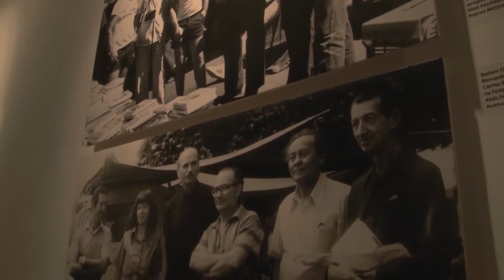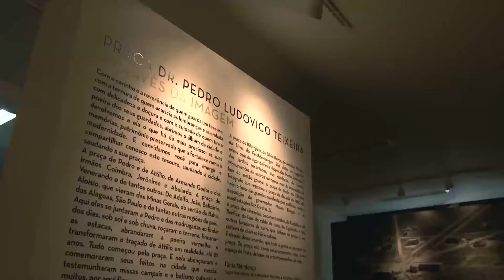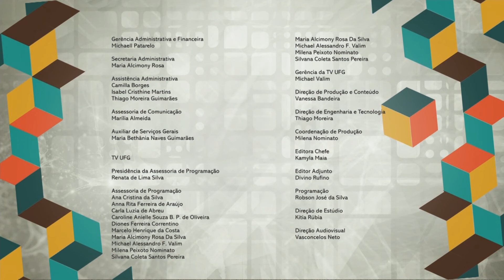Viver Ciência - Fotografia e memória - Completo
Viver Ciência - 5ª temporada / Data de exibição: 03/01/2018 / Episódio 160 / Fotografia e memória / Entrevistados: Keith Tito (diretora MIS/GO); Vitória Bandeira (conservadora de fotografia MIS/GO); Guilherme Talarico (pesquisador UFG) / Apresentação: Divino Rufino